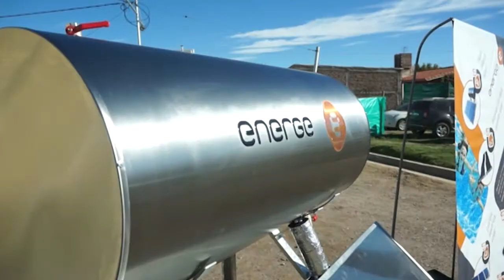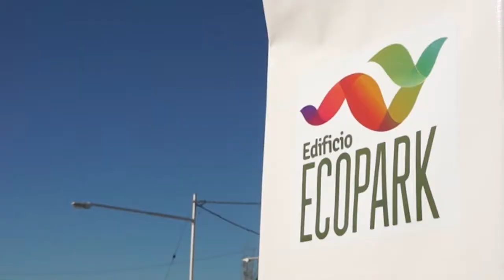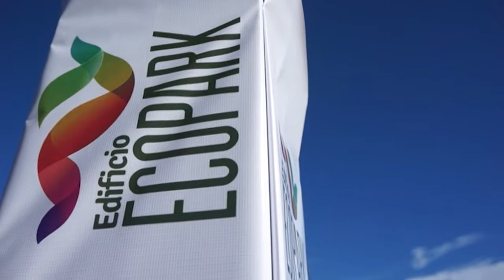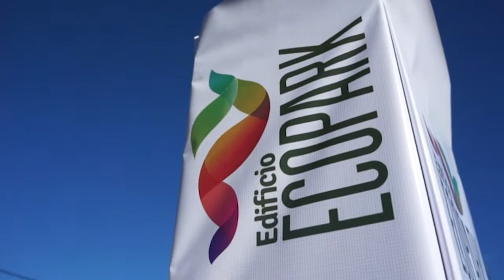ENTRE C & C Bloque 02 24 6 2017